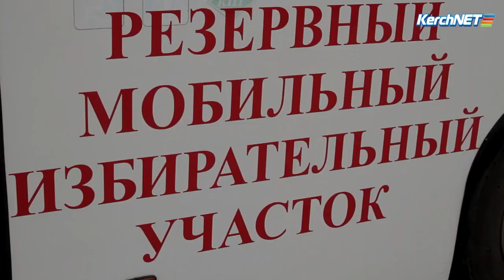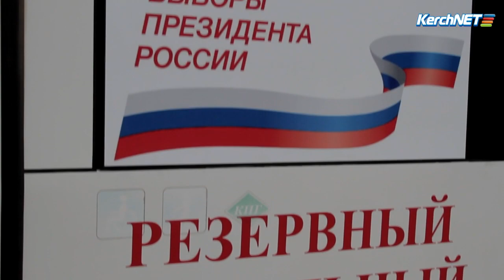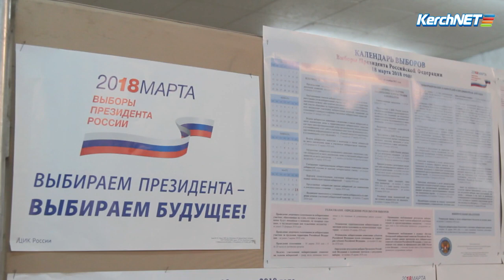Керчане выбирают Президента Российской Федерации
Избирательный процесс в Керчи проходит бодро. Горожане пришли на участки загодя, приводят семьи и даже поют песни под гармонь.